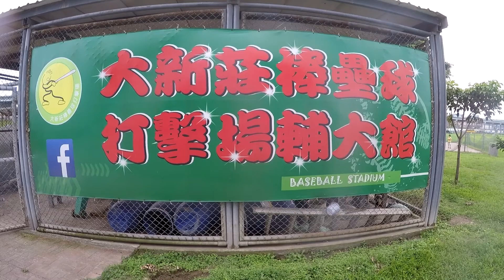永勝米行VS 金安投資